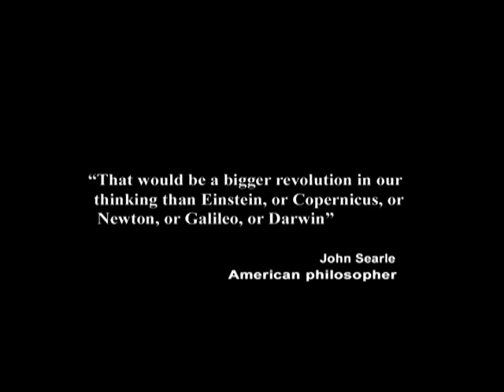37. Causal Will Therapy -- Curing the Insanity of Free Will Belief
In this episode of the television show Exploring the Illusion of Free Will, taped November 4, 2011, producer and host George Ortega explains why the belief in free will, which, can be classified medically as a delusion, can be overcome through standard re-conditioning.